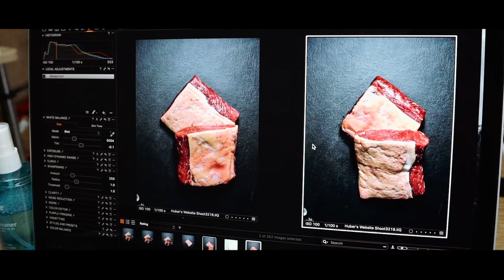How will our new website look like?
mobile responsive, more products, new images, tips, post your culinary-related questions and recipes!